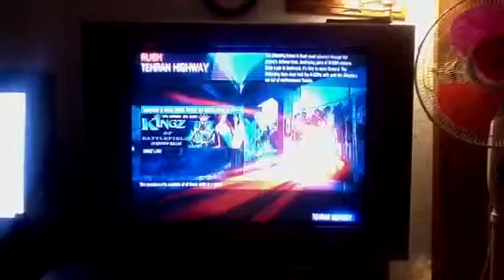Battlefield 3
Holy crap